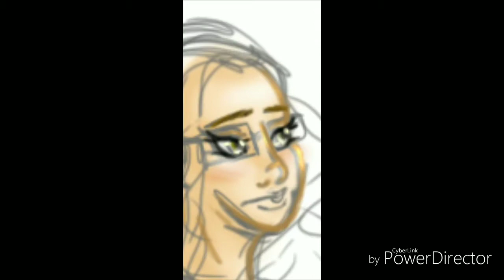Lollypop Speed Art Halloween Special: Under the Stairwell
Happy Halloween my lovely peeps
in this short episode of Lollypop Speed Art, I illustrate a scene out of the remake of my first co-written squad story, Tainted Innocence.